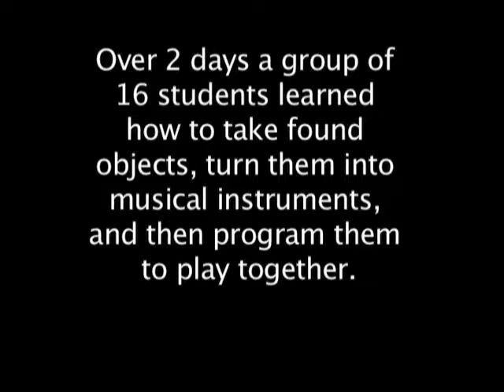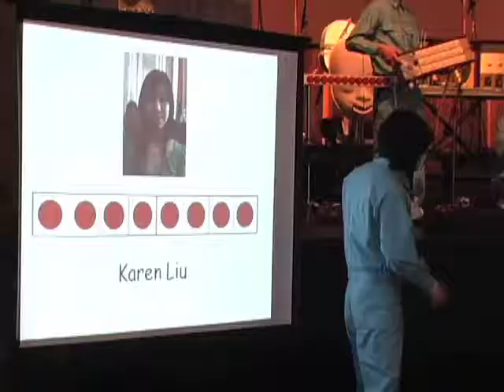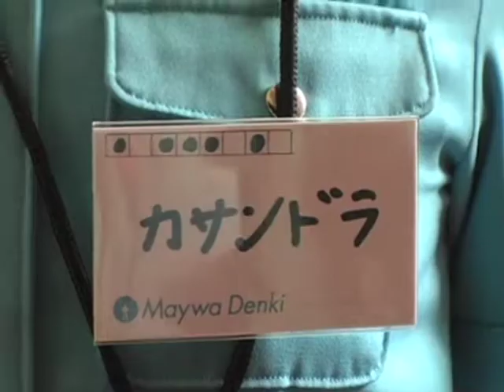Maywa Denki: The Kennedy Center Festival of Japan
This is your passport to the arts and culture of Japan as experienced through the Kennedy Center's Japan! culture + hyperculture festival (February 2008). This series will help you learn about some of the major art forms in Japan—art, theater, dance, music, manga, anime, robots, and visual art installations.

Founded in 1993 by two brothers, Maywa Denki is a performance art troupe with a unique style. Each piece of their work is called a "product" and a live performance or exhibition is held as a "product demonstration." Although they're known and appreciated as artists, their promotion strategies are full of variety - besides exhibitions and live stage performances, they produce music, videos, writing, toys, stationery, and electronic devices.